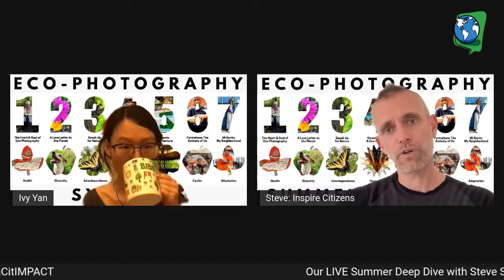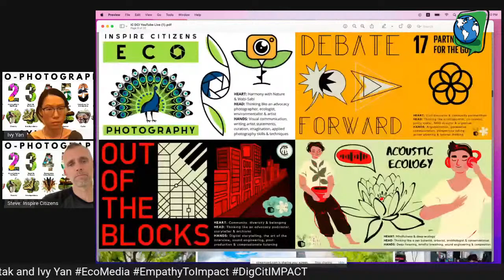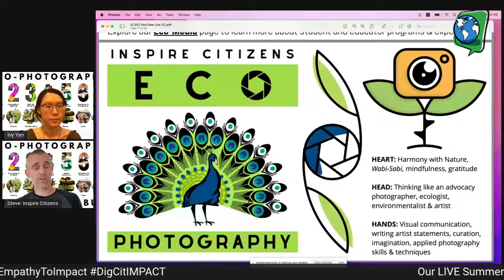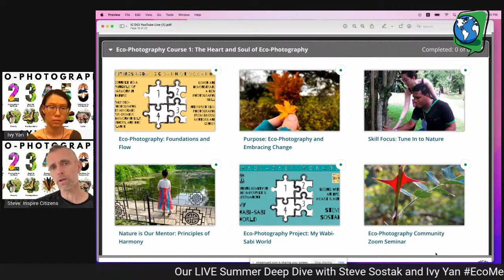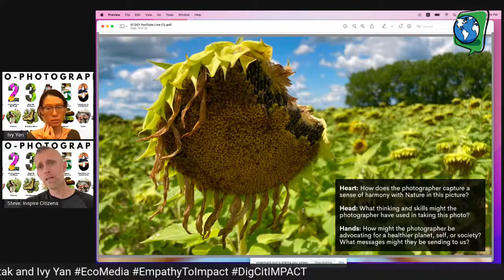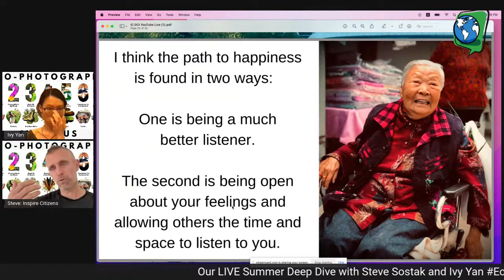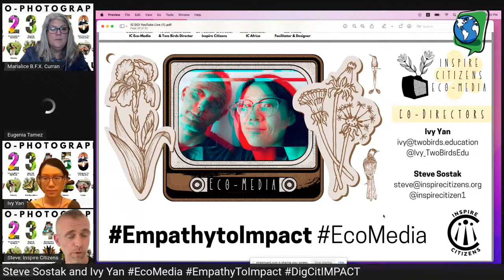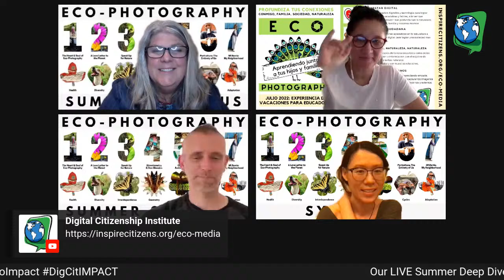Heart, Head, and Hands With Inspire Citizens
In this project-based, learn-by-doing Eco-Photography experience, we will interact as a photography community, seeking happiness and fun while opening our hearts, thinking like advocacy photographers, and taking meaningful photographs to connect with the principles of Harmony in Nature (interdependence, cycles, adaptation, diversity, and so on).

We will take photographs that spark fresh and diverse perspectives across multiple genres. We will learn from professional mentors, and each other, about the technical skills and dispositions to be curious, thoughtful, and inquisitive. Our Eco-Photography will help us to develop wellness, gratitude, and empathy by changing both the way we see the world and how we feel on the inside about nature, others, and ourselves, while taking action on the outside by advocating for and shaping healthier local environments and communities.

Finally, we will transfer our Eco-Photography experience into designing similar learning opportunities for our students to develop civic readiness, visual literacy, and media savviness for shaping a future full of compassion, connection, understanding, and action.

Register to join us for this summer learning experience in July